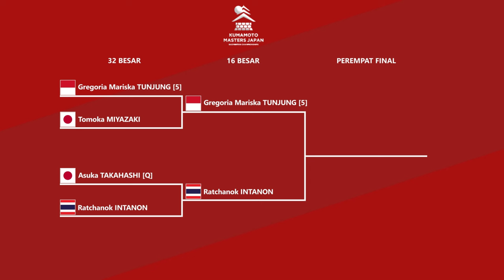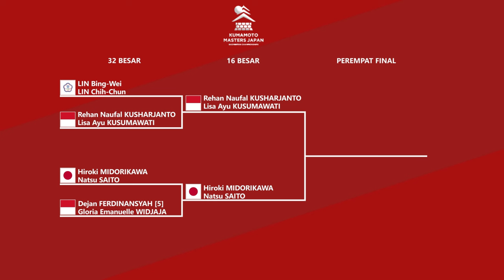HASIL LENGKAP 32 BESAR KUMAMOTO MASTERS 2024 DAY 2. 𝗟𝗜𝗠𝗔 𝗪𝗔𝗞𝗜𝗟 𝗠𝗘𝗡𝗔𝗡𝗚..!!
HASIL LENGKAP BABAK 32 BESAR KUMAMOTO MASTERS JAPAN 2024 DAY 2 HARI INI .